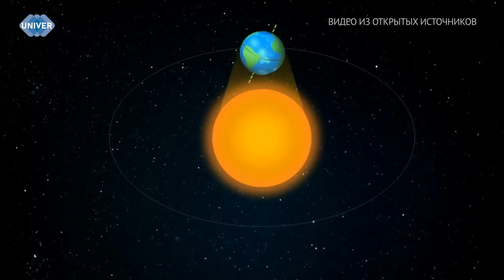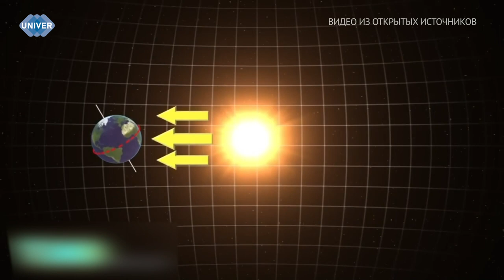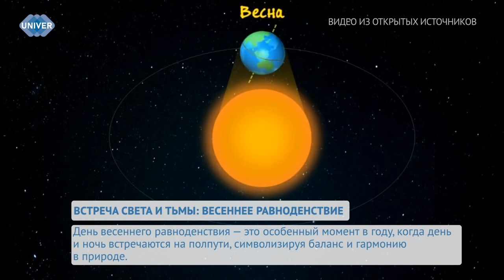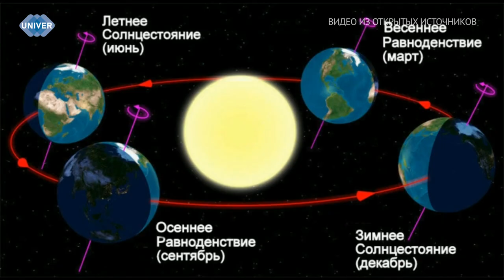ВСТРЕЧА СВЕТА И ТЬМЫ – ВЕСЕННЕЕ РАВНОДЕНСТВИЕ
Весна – переходный сезон, когда становится заметно увеличение светового дня, повышается температура окружающей среды и активизируется природная деятельность живых существ. Весеннее равноденствие, когда день и ночь равны по продолжительности, является одним из ключевых моментов в переходе от зимы к весне. Это время, когда силы света и тьмы уравновешиваются, а природа готовится к новому циклу жизни. Подробнее в сюжете Ангелины Севастьяновой.